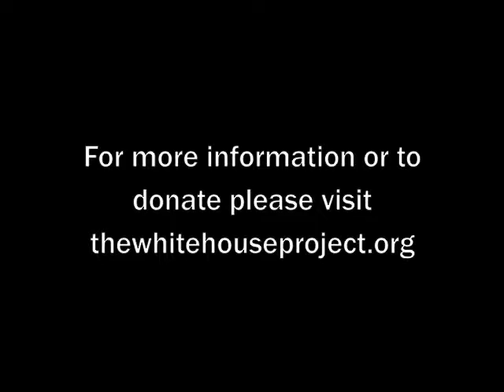Divinity Pittman, A New Face of Leadership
Meet Divinity Pittman, a new face of leadership and an alumna of The White House Project's Go Run training in 2010 in New York.

The White House Project trains diverse women leaders to take their place in politics, changing the policies that affect all women's and men's lives.

To date, the White House Project has trained 10,000 women since 2004 on the skills of political leadership. And we need your leadership. In twelve years, the number of women in state legislatures has remained the same at roughly 23%. Are you ready to run? Join us!